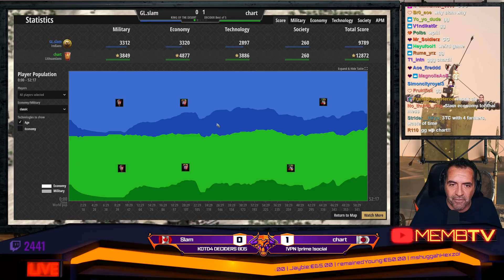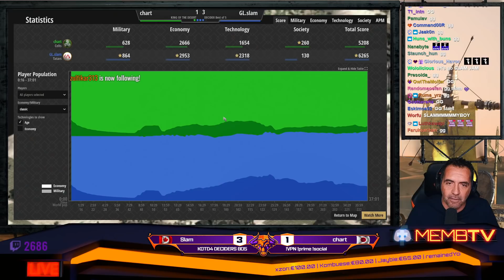King of the Desert 4 Slam vs Chart for SPOT IN MAIN EVENT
King of the Desert 4 is a tournament hosted by MembTV, has 75000 USD in prizes and is sponsored by Microsoft, Pinztec and mshugagah, this series are for a SPOT in MAIN EVENT. ENJOY with KOTD4.